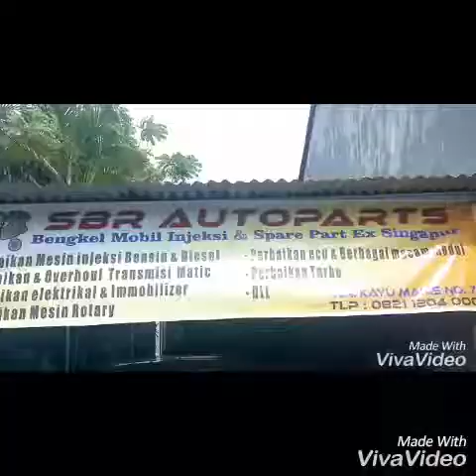SBR autowerks and parts : bengkel perbaikan berbagai kerusakan mobil CBU built up/eropa & jepang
bengkel SBR autowerks memperbaiki / repair berbagai macam trouble kerusakan mobil :

- jepang
- eropa
- cbu / built up
- dll

Dgn berbagai macam trouble shoot / trouble kerusakan seperti:

- perbaikan mesin / overhoul engine bensin & diesel
- perawatan mesin  bensin & diesel
- perbaikan diesel common rail
- pemasangan dan perbaikan gearbox matic
- coding / pemograman modul
- perbaikan / pemograman IMMOBILIZER
- perbaikan elektrikal
- perbaikan kabel / wiring harness
- service ECU
-  service semua modul elektronik mobil
- DLL
# memperbaiki semua kerusakan mobil  DENGAN BIAYA HEMAT&AKURAT

Bengkel mobil SBR autowerks
Jl. Cabe 5 no 52B, pondok cabe, pamulang, tangerang selatan ( depan lapangan terbang pondok cabe)
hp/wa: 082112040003